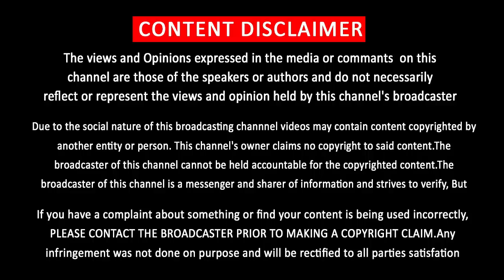Vijay & Vijaysethupathi Fight in Thalapathy 64 Shooting | Lokesh Kangaraj | Aniruth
தளபதி 64 ஷூட்டிங்கில்  மோதி கொண்ட விஜய் – விஜய்சேதுபதி